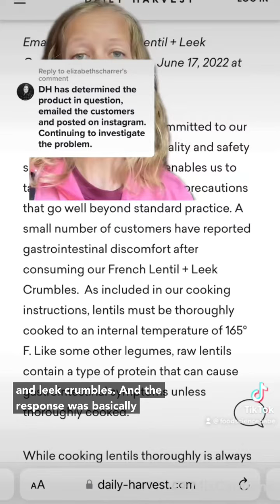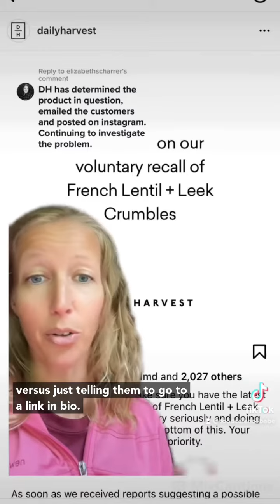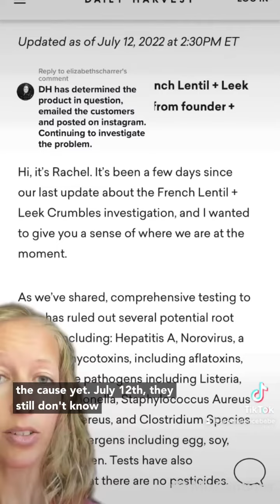Daily Harvest Timeline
How not to handle a food recall 😬

Daily Harvest received at least 470 consumer complaints of illness. Sicknesses have involved relatively minor symptoms to sever situations involving liver failure. The FDA reports 113 patients have been hospitalized. At least 25 of the patients have had to have their gall bladders removed.

According to Daily Harvest, "From April 28 to June 17, 2022, approximately 28,000 units of the recalled product were distributed to consumers in the continental United States through online sales and direct delivery, as well as through retail sales at the Daily Harvest store in Chicago, IL and a "pop up" store in Los Angeles, CA. Samples were also provided to a small number of consumers.”

Similar illnesses are being reported after consuming Revive Superfood smoothies. They did not recall products and removed tara flour from them.